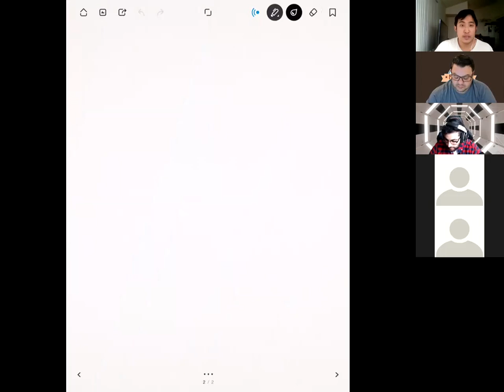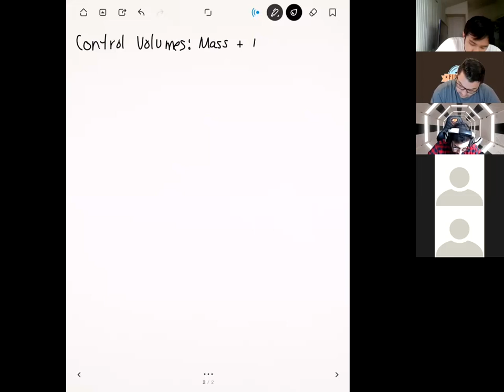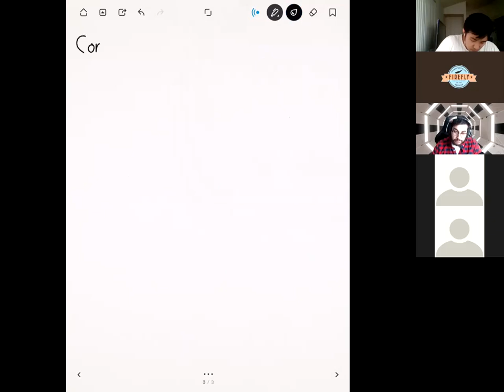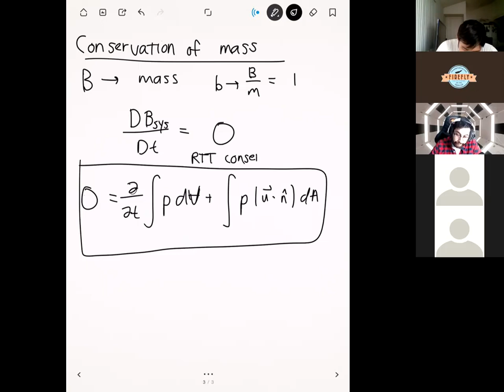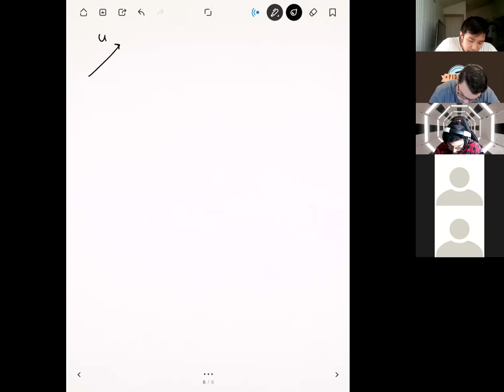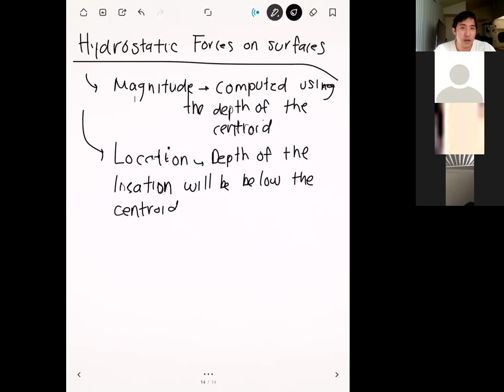EGME 333 FALL 2020 Week 16 Lecture 2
California State University, Fullerton. Fall 2020 semester. EGME 333: Fluid Mechanics.

Week 16 - Lecture 2: Review for Final Exam